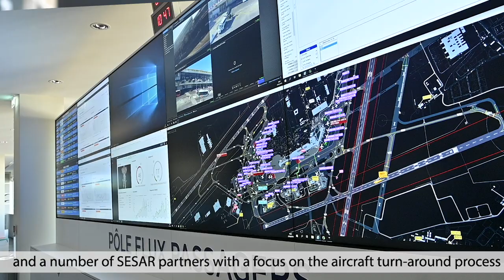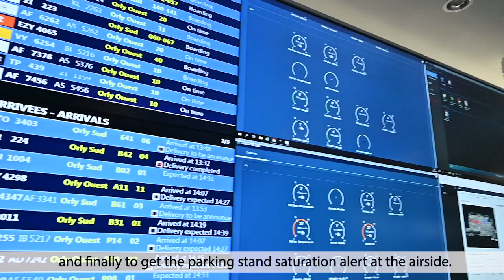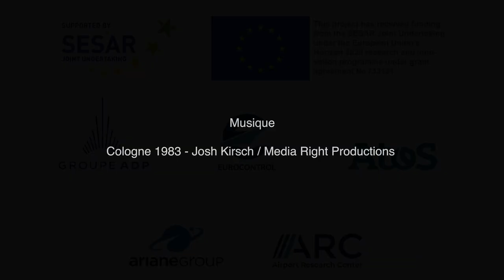Total Airport Management concept development in Paris Orly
This SESAR Total Airport Management exercise brought together stakeholders from the Orly Airport Operations Centre and a number of SESAR partners. The objective was to focus on the aircraft turn-around process on one side and the passenger and terminal process on the other, trying to better integrate the information together and to improve the efficiency and predictability of the airport operations.

The experiment highlighted the added value of SESAR APOC Total Airport Management. The tool tested in situ enabled Orly’s operational team to identify problems at the parking stands and to take action upstream allowing them to improve passenger flows, punctuality and fluidity right through to aircraft departures.